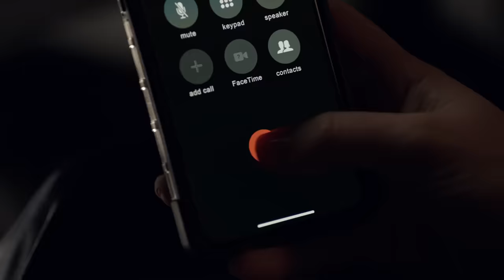Bradford Blames Himself For Chen's Kidnapping - The Rookie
Officer Chen (Melissa O'Neil) gets busted talking to herself and Bradford (Eric Winter) wants to know why she would ask him for advice when the last time he inadvertently pushed her toward a serial killer. Watch 'The Rookie' SUNDAY 10|9c on ABC.